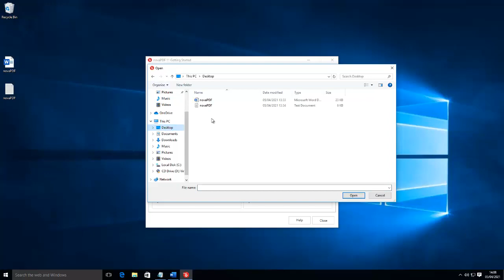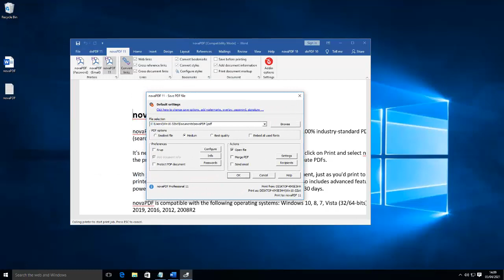How to create PDF files with novaPDF 11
novaPDF is a PDF converter that allows creating PDF files from any Windows application that supports printing. This tutorial shows some examples on how easy it is to to convert to PDF from any printable document.